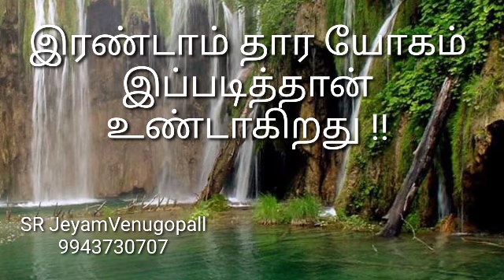இரண்டாம் தார யோகம் இப்படித்தான் உண்டாகிறது !! #9943730707